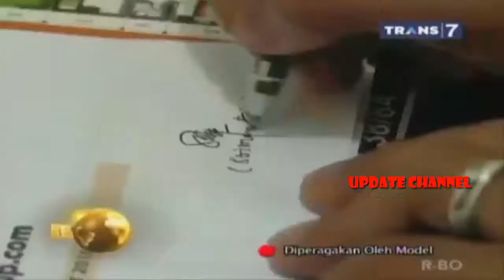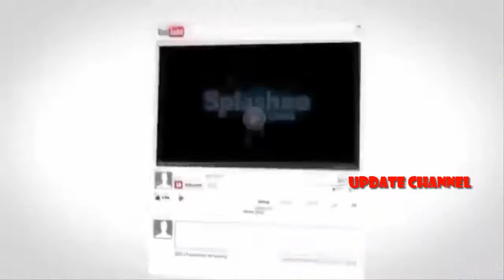MENGERIKAN !!! Inilah BAHAYA Orang Yang Tidak MELUNASI HUTANG ~ Khazanah Islam